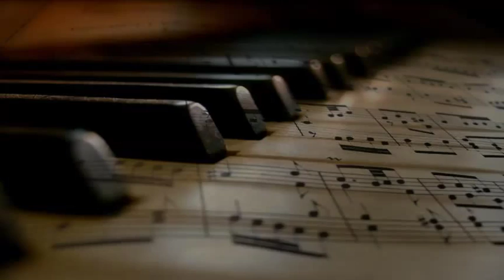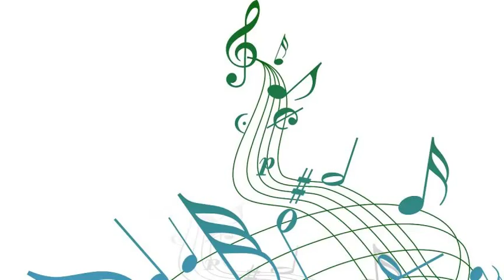Ahmad Jamal Trio - But Not For Me